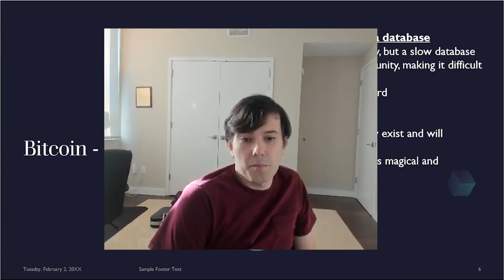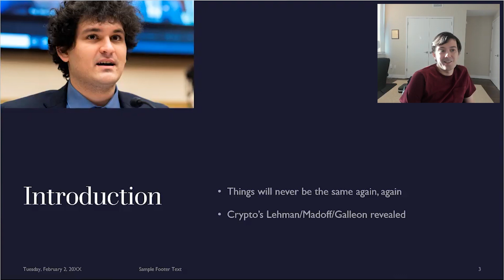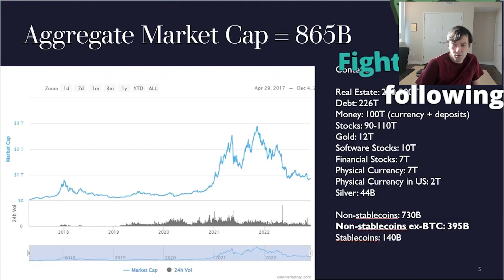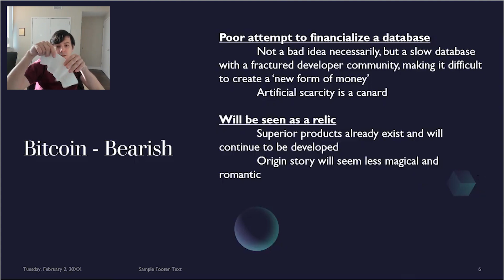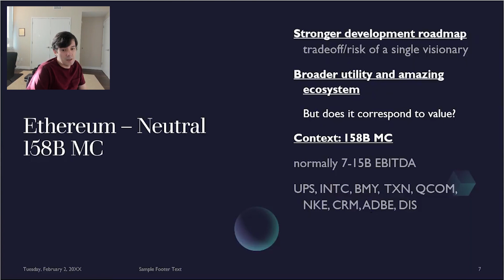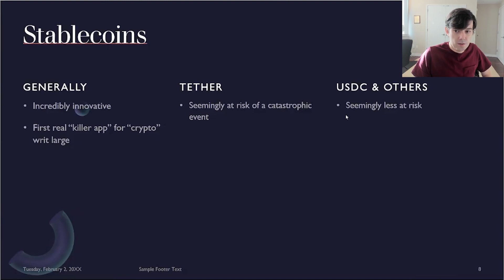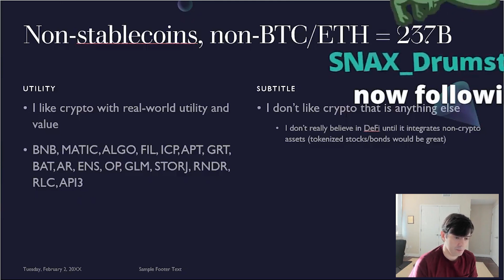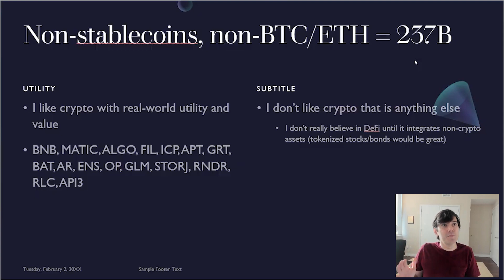"Bitcoin Will Be Seen As A Relic" | Martin Shkreli Talks Crypto, Stablecoins, DeFi in the Future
📖 𝗣𝗲𝘁𝗲𝗿 𝗧𝗵𝗶𝗲𝗹: 𝗭𝗲𝗿𝗼 𝘁𝗼 𝗢𝗻𝗲: 𝗡𝗼𝘁𝗲𝘀 𝗼𝗻 𝗦𝘁𝗮𝗿𝘁𝘂𝗽𝘀, 𝗼𝗿 𝗛𝗼𝘄 𝘁𝗼 𝗕𝘂𝗶𝗹𝗱 𝘁𝗵𝗲 𝗙𝘂𝘁𝘂𝗿𝗲

📖 𝗦𝘁𝗲𝘃𝗲𝗻 𝗟𝗲𝘃𝘆: 𝗙𝗮𝗰𝗲𝗯𝗼𝗼𝗸: 𝗧𝗵𝗲 𝗜𝗻𝘀𝗶𝗱𝗲 𝗦𝘁𝗼𝗿𝘆

📖 𝗕𝗲𝗻 𝗠𝗲𝘇𝗿𝗶𝗰𝗵: 𝗧𝗵𝗲 𝗔𝗰𝗰𝗶𝗱𝗲𝗻𝘁𝗮𝗹 𝗕𝗶𝗹𝗹𝗶𝗼𝗻𝗮𝗶𝗿𝗲𝘀: 𝗧𝗵𝗲 𝗙𝗼𝘂𝗻𝗱𝗶𝗻𝗴 𝗼𝗳 𝗙𝗮𝗰𝗲𝗯𝗼𝗼𝗸: 𝗔 𝗧𝗮𝗹𝗲 𝗼𝗳 𝗦𝗲𝘅, 𝗠𝗼𝗻𝗲𝘆, 𝗚𝗲𝗻𝗶𝘂𝘀 𝗮𝗻𝗱 𝗕𝗲𝘁𝗿𝗮𝘆𝗮𝗹

00:00 RECAP
01:08 FTX Sam Bankman is NOT Madoff
03:50 Crypto should be focused on Software
04:49 Crypto as an Asset
08:51 Bearish on Bitcoin
12:16 Ethereum
14:58 Stablecoins
18:54 Non-Stablecoins